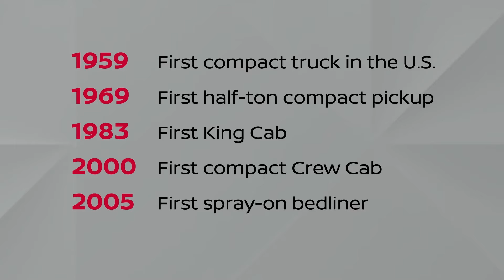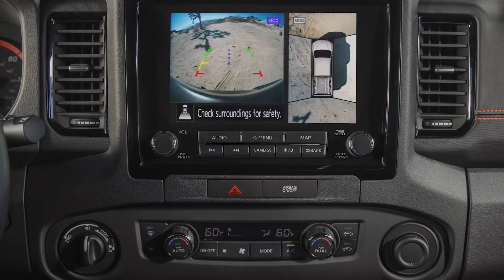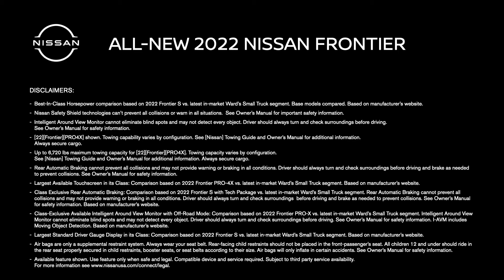2022 ALL NEW NISSAN FRONTIER | Auto Find TV